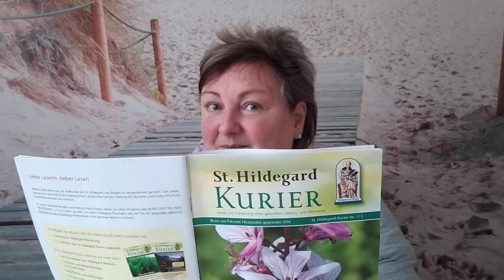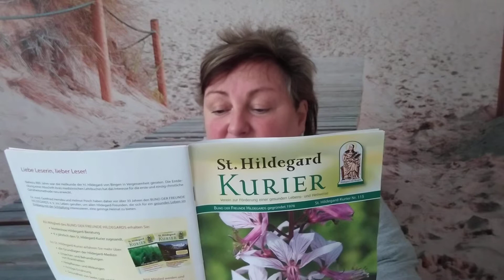2. /Diptam fürs Herz und die Gefäße? Hildegard von Bingen rät dazu..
sorry, der 1. Teil läd noch. Ich hab wieder überzogen und dann teilt mein Handy den Beitrag irgendwann 😁..anbei im Beitrag das Rezept nach Dr. Hertzka